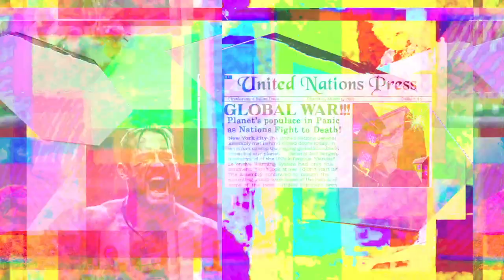violet ocean and eldritch storm 9